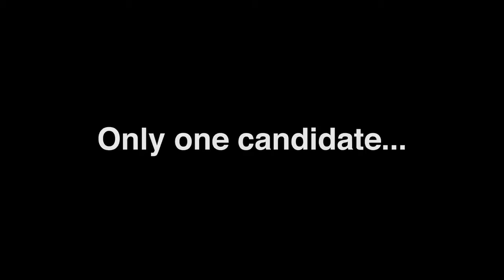2014 Cohen For Congress TV Ad - "Obama"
Congressman Steve Cohen (D, TN-9) is endorsed by President Barack Obama,